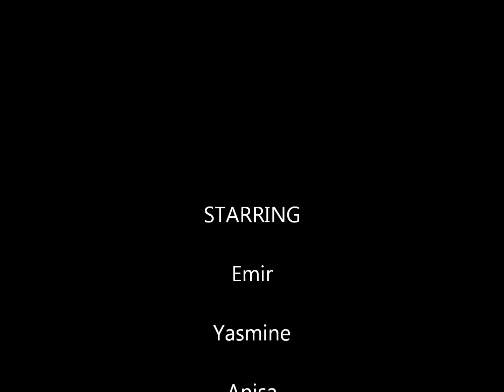Muskoka Kids - Quebec City